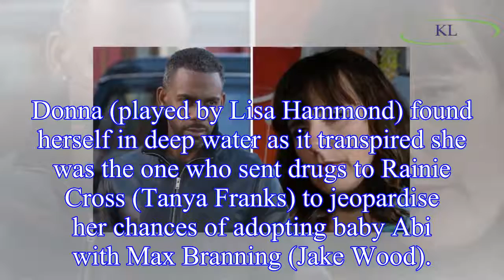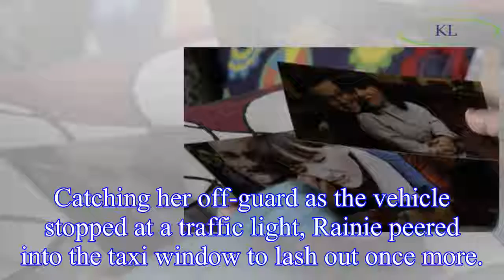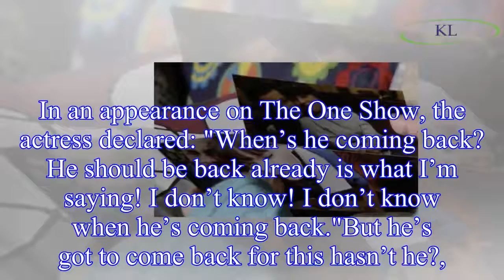EastEnders spoilers: Vincent Hubbard set for shock return following Donna Yates exit?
Donna (played by Lisa Hammond) found herself in deep water as it transpired she was the one who sent drugs to Rainie Cross (Tanya Franks) to jeopardise her chances of adopting baby Abi with Max Branni